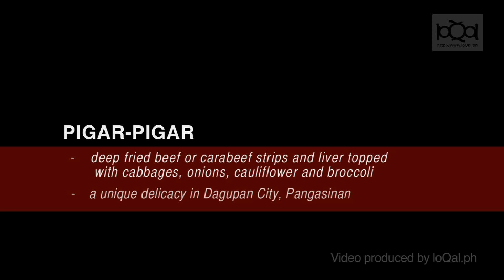How to cook Dagupan's 'pigar-pigar'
Pigar-pigar is deep fried beef or carabeef strips topped with onions, cauliflower, cabbage and broccoli. This dish is a unique delicacy in Dagupan City, Pangasinan.

Video produced by loQal.ph